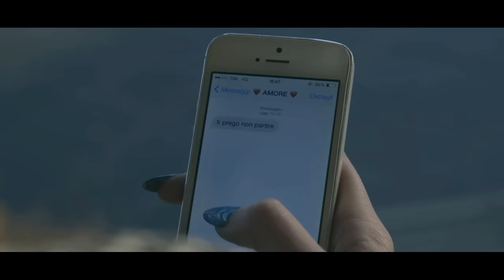ALESSIO - San Valentino - (R.Armani-G.Carluccio)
Anteprima del nuovo album in vendita da Marzo 2016
Regia Nilo Sciarrone
Arrangiamenti Gianni Fiorellino